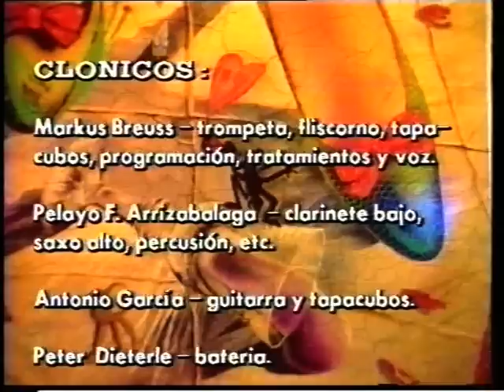Clónicos - "Katalepsis"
Clónicos cantan el tema "Katalepsis" recogido de su albúm "Copa de Veneno" producido para Música Sin Fin por Juan Alberto Arteche en 1991